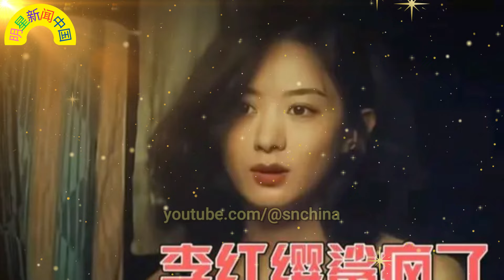赵丽颖 再掀风暴，娱乐圈“耳光女王”霸屏新篇！《寻护者》首播：王一博 纪录片能否引爆公众保护意识？ 【明星新闻中国】